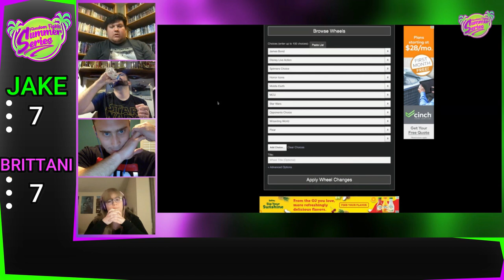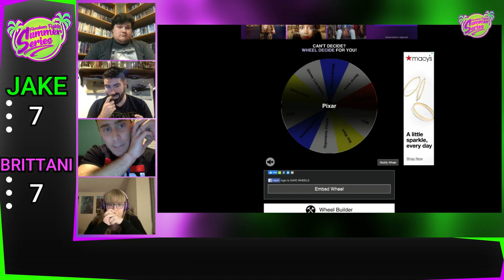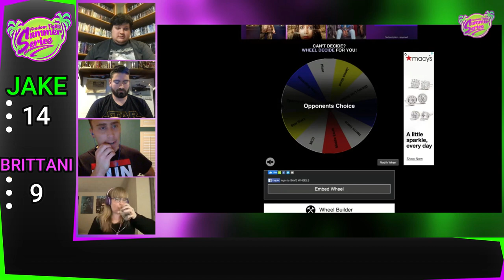Fandom Fights Tournament RD2: #15 Jake Meltzer vs #31 Brittani Tapley